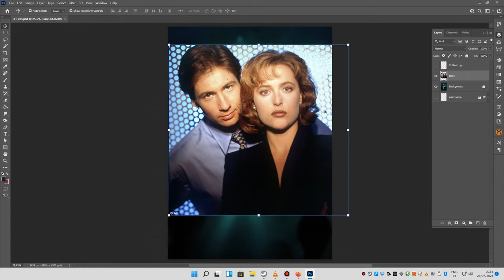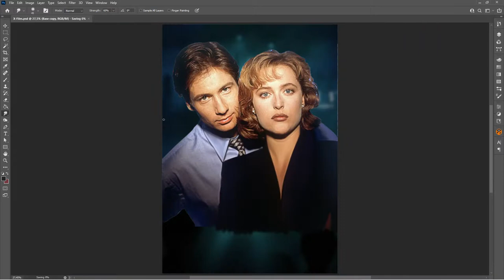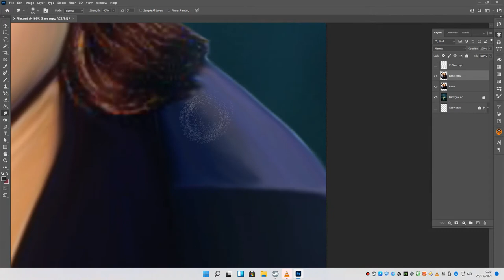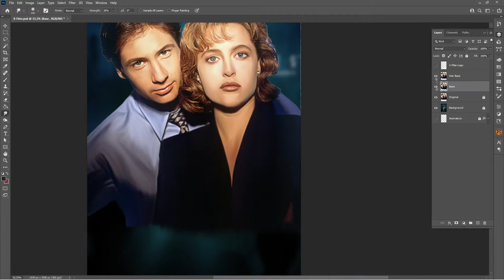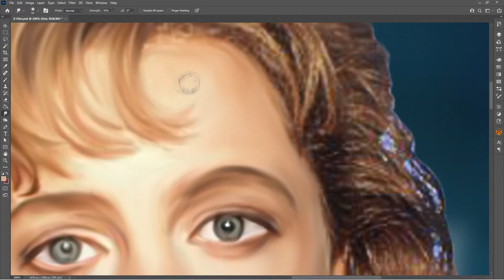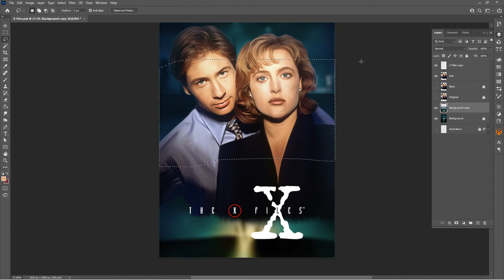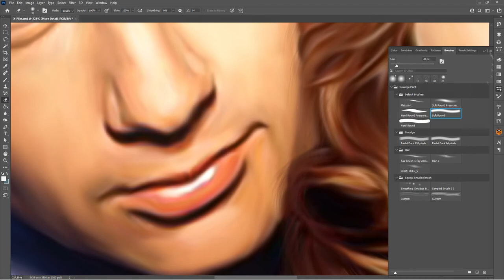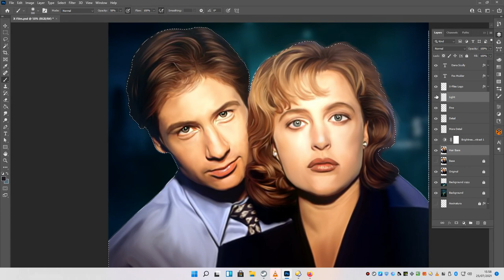X-Files - Full Digital Smudge Painting Process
X-Files - Smudge oil speed painting in Photoshop with Fox Mulder and Dana Scully
Hardware used was Huion Kamvas 22 Plus